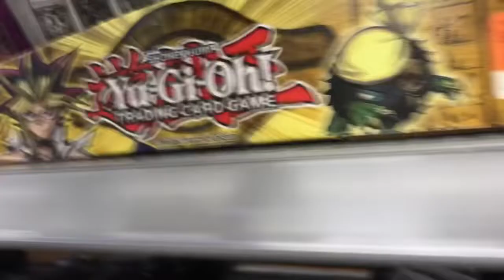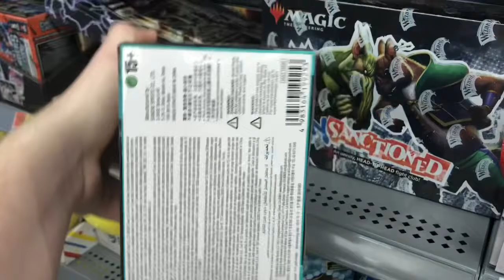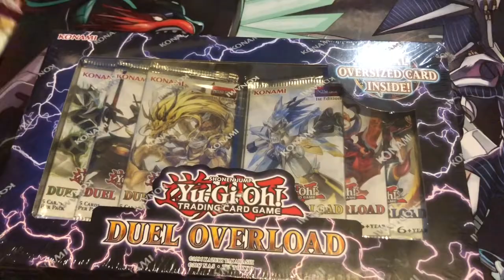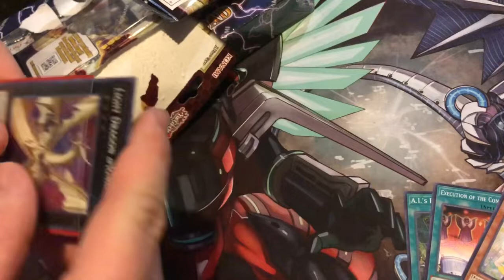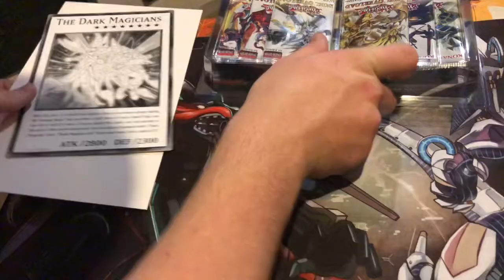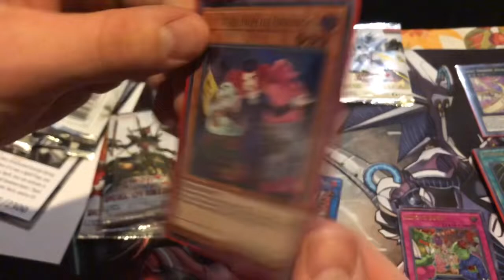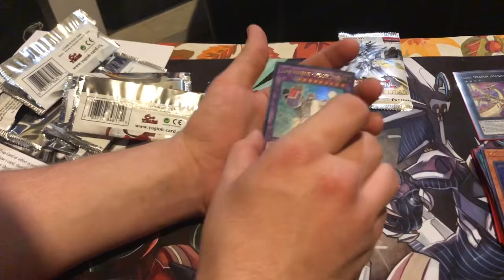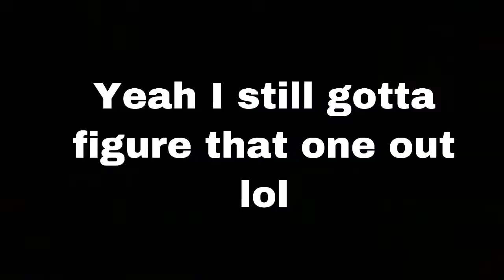Duel Overload Dropped!!! Unboxing and Vlog Feat. TeamSodor!!! Duel Overload is INSANE!!!(First Vlog)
My first vlog ever! Hopefully I can do more in the future and I definitely intend too! We also open up Duel Overload boxes on mine and TeamSodors channel.

Mixer: TeamBigPlays